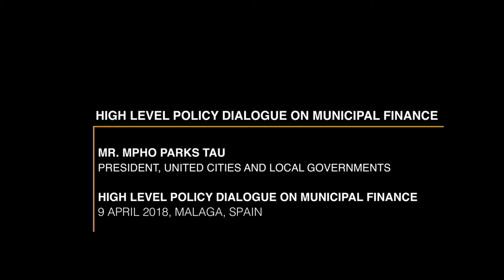High-Level Policy Dialogue on MunicipalFinance UNCDFExpertsChat with Mr.